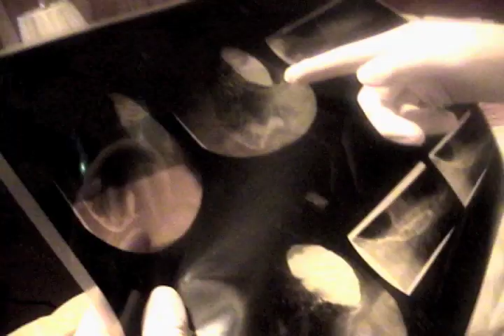Captain America Begins | Part 2 | The Origin